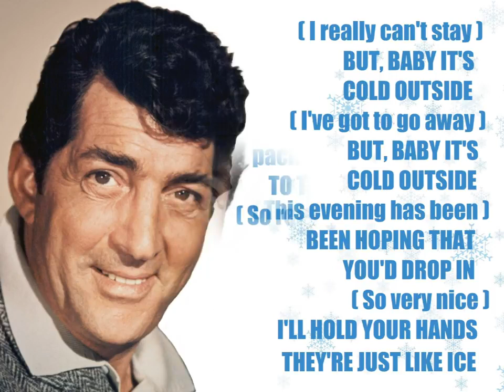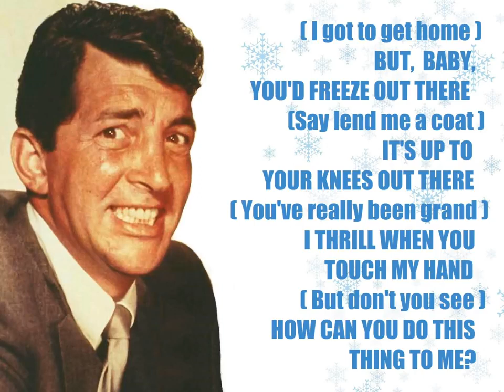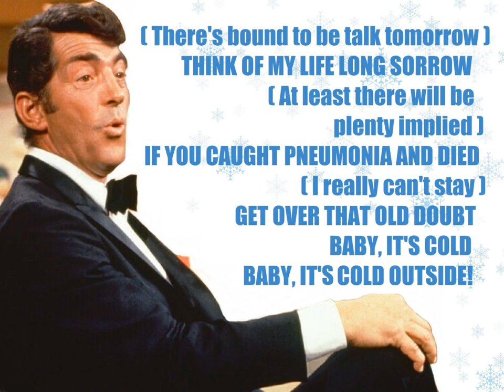Baby, It's Cold Outside (Orig. Lyrics) 💖 DEAN MARTIN 💖 1959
A Wonderful Song by Dean Martin From 1959 That's Gotten A Lot Of Negative Attention Again Lately With Others Trying To Rewrite Lyric History... Written in 1944 by Frank Loesser and Made Famous in the 1949 Film, "Neptune's Daughter". You Can Find All of Dean Martin's Amazing Catalog Over @ iTunes, Amazon, etc